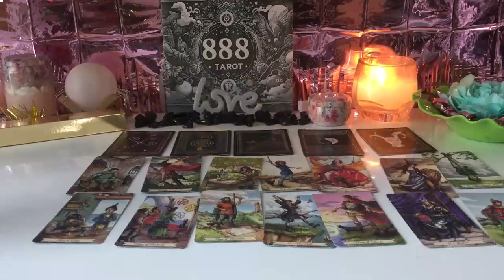PISCES - BEST READING I'VE EVER DONE FOR YOU PISCES TAROT LOVE READING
PISCES NOVEMBER 2024 - BEST READING I'VE EVER DONE FOR YOU PISCES NOVEMBER TAROT LOVE READING
Hello!!!